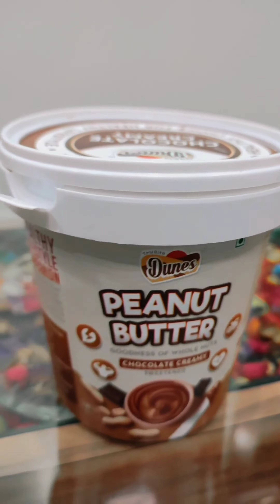Peanut butter || Chocolate flavor || Dunes || Tasty || Best way of having peanut butter.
My go to pre workout quick meal has always been and around peanut butters.
And i recently hopped into these super delish peanut butters from @trubite_dunes  which are available in multiple yum flavours on amazon.

these are high in :
- Protein ✅
- Fibre ✅
- Healthy fats ✅
- Taste ✅

The perfect snack before or after a good workout session.